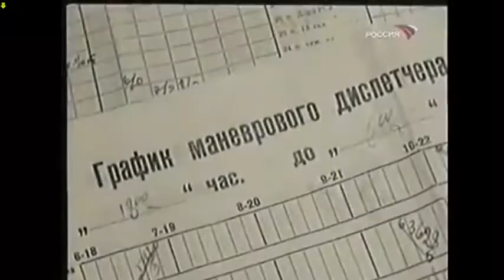Юмор и сатира из советского прошлого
Юмор и сатира из советского прошлого. Фельетон 70-х годов.

Интересные видеоролики с музыкой, приколами, танцами, драками, полетами и спортивными трюками. Будут показаны классные видео со смешными историями, авто, свадьбой, рыбалкой, детьми и бильярдом.